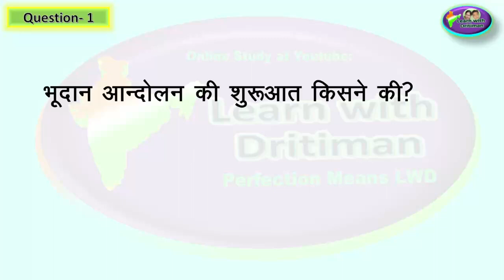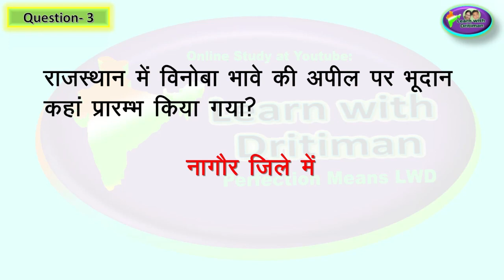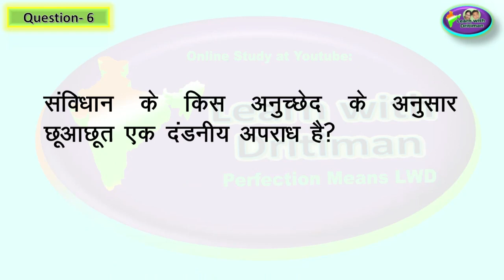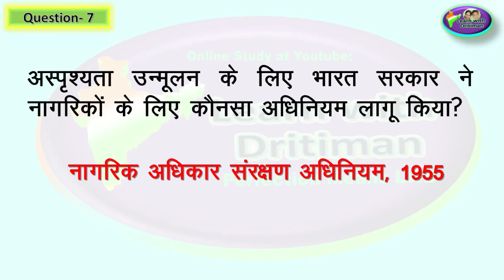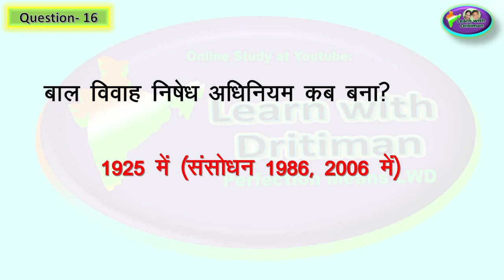RBSE || Hamara Rajasthan class -8 ch-8 part-1|| Anu Jadoun || All teaching exam || NCERT || RPSC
Rajasthan gk complete ||RBSE ||  Hamara Rajasthan class -8 ch-8 part-1|| Anu Jadoun || All teaching exam || NCERT || RPSC